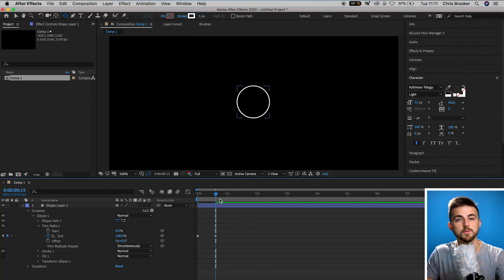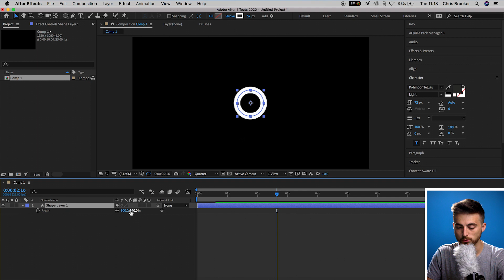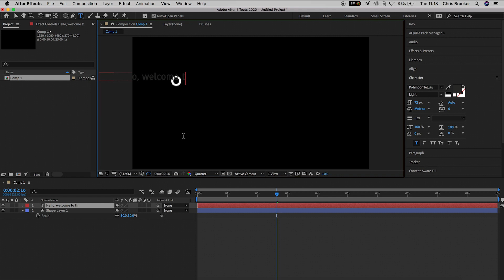Animated Bullet Points - After Effects Animation Tutorial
Create a simple circle animated bullet point in Adobe After Effects.